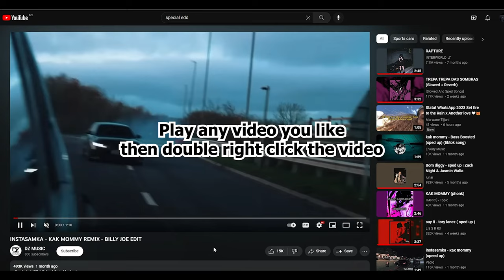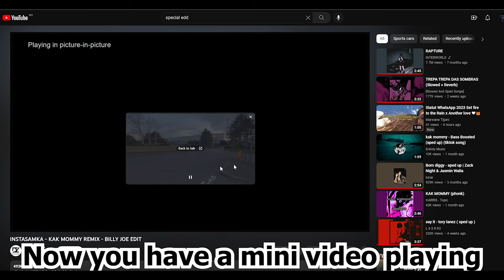How To Make $5M An Hour In Car Dealership Tycoon